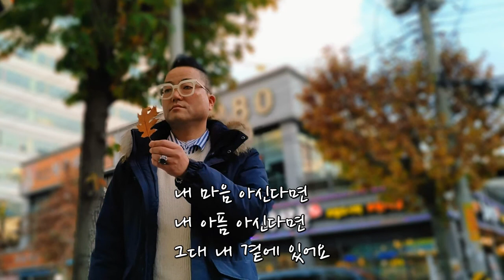그사람이 너라서/김대훈 /가을노래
그 사람이 너라서...
난 어디도 못가요